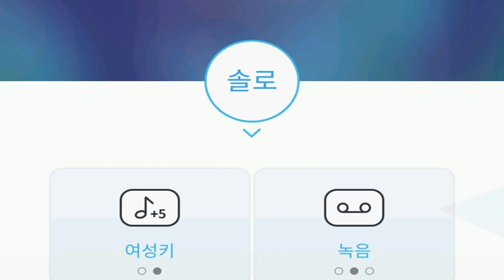[everysing] 서시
Singer : SW사회사업가태로미
Title : 서시

8키업 싱어 태로미♡

    1. 고퀄리티 반주에 맞추어 무료로 노래를 부를 수 있습니다.
    2. 녹음과 녹화가 가능합니다.
    3. 모바일 기기에 저장한 곡을 ‘My 채널’에 업로드하여 언제 어디서든 내가 부른 노래를 감상할 수 있습니다.
    4. My 채널에 업로드 한 노래를 친구에게 공유할 수 있습니다.
5. 에브리싱 홈페이지 에서도 My 채널 이용이 가능합니다.